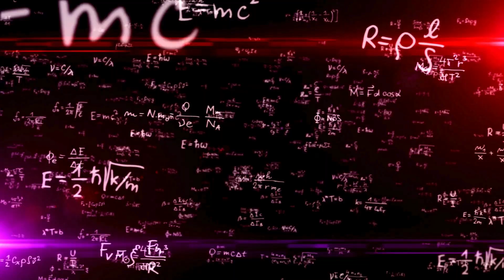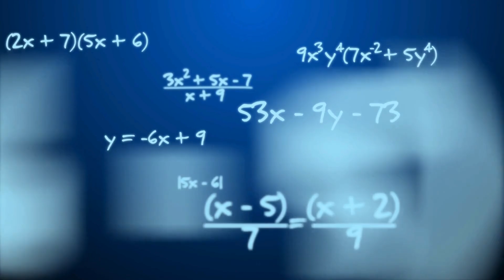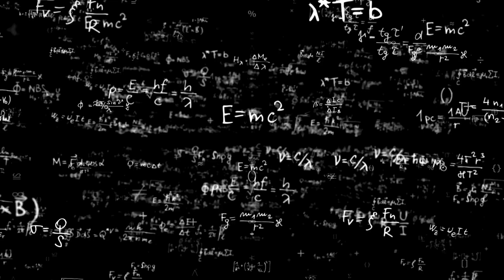James Webb Telescope Detects Something CHILLING That Happened Before the Big Bang!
🔭 The James Webb Space Telescope has uncovered a mind-blowing cosmic mystery that challenges everything we thought we knew about the Big Bang! Scientists are stunned as Webb detects strange signals from a time that seemingly existed before the universe itself. Could this be evidence of a pre-Big Bang reality? Or are we witnessing the fingerprints of an ancient cosmic event that defies physics? 🤯
🌠 In this video, we dive deep into Webb’s latest discovery, exploring the scientific implications and theories that could reshape our understanding of the origin of the universe. From dark matter anomalies to quantum fluctuations, we break down what this means for cosmology and the future of space exploration.

🔥 Trending Hashtags for Maximum Reach 🔥

🚀 Watch now: James Webb Telescope Detects Something CHILLING That Happened Before the Big Bang!
Let me know if you need any tweaks! 🚀✨